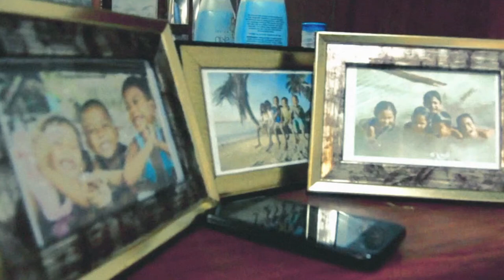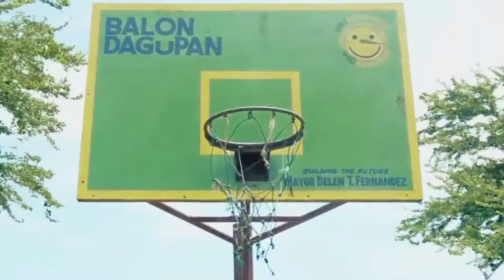Shortfilm - Galila (Tara na)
Award-winning film of Salapingao National High School.
Cast: Jericho De Guzman, Dranyl Eve Ventura, Jericson Dulay and Jeffrey Dulay.
Directed by: Darren E. Bautista